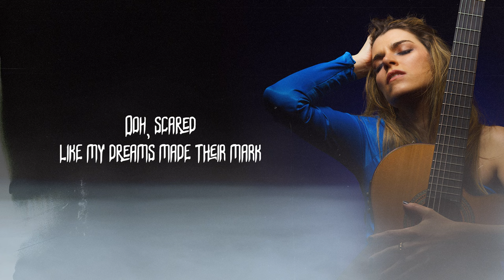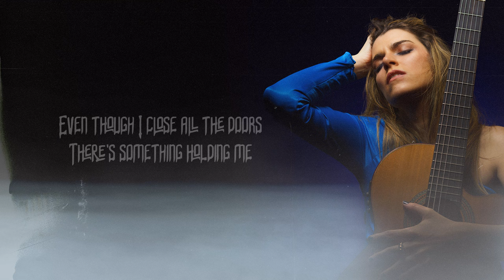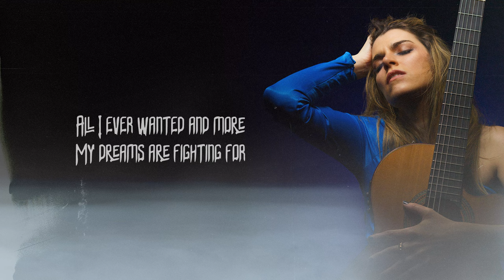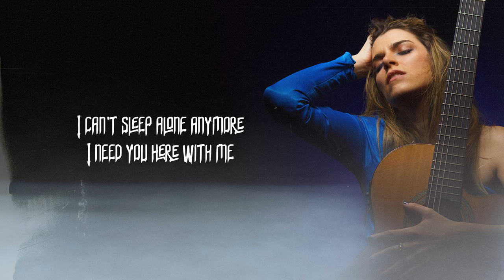Haritini Feat. Panagiotis Margaris - Nightmare | Official Lyric Video (HD)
Στίχοι:

Nightmares lying here in the dark
Ooh, scared like my dreams made their mark
I wonder

Dreamer always alone
Lost in the part of myself I can't find anymore
I wonder if it's gonna end tonight

I can't sleep alone anymore
I need you here with me
Even though I close all the doors
There's something holding me
Never ending nightmare
Always there instead of you
Never ending nightmare
No escape this time from you

Lately, been around someone new
Needed to fill in the space that once sheltered you
Still, I worry
If you're gonna be alright

Need someone here with me
All I ever wanted and more
My dreams are fighting for
Never ending nightmare
Never ending nightmare
Punishing me for the things I do
Never ending nightmare
No escaping from you

My dreams I'm fighting for
Never ending nightmare

Haritini - Nightmare
Μουσική: Michael Schenker, Robin McAuley
Στίχοι: Michael Schenker, Robin McAuley

Credits:
Voice: Haritini Panopoulou
Classical guitars and arrangement: Panagiotis Margaris
Producer: Haritini Panopoulou

Recording and mixing: George Fragelis - Soundhouse Studio, Athens
Mastering: Anestis Psaradakos - Athens mastering studio

Lyric video credits: Konstantinos Aggelou, Mafisa artwork

Photo: Panos Zoulakis
Styling: Sophie Trimpop
Make up and Hair: Anastasia Paraschoudi